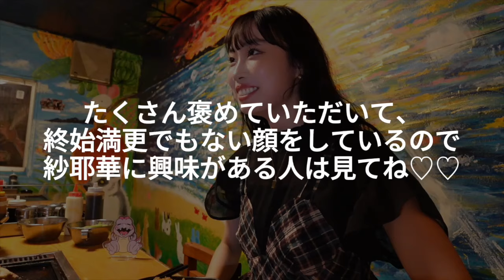【後編】うますぎやろがい爆語りしたら想像以上に○○○だった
こちらの動画は後編です！

うますぎやろがいについて前編・後編でたっぷりお届けしましたがいかがでしたでしょうか？👂✨
もちろん、動画内で語った目標を達成するまで努力を続けます💪
目を離さないでくださいねっ👀🌟

さや怪獣アクスタ(うますぎやろがいver.)

【LIVE】
紗耶華初のツアー『sayaPA!!tour 2025』
  01/25(土)｜東京｜I MUSIC BAR
  02/09(日)｜高崎｜carima takasaki
  02/23(日)｜宇都宮｜STUDIO P5 UTSUNOMIYA
  03/22(土)｜東京｜LIVE SPACE racine du noix

“踊るシンガーソングライター”紗耶華

活動2周年の集大成 2ndワンマンライブ@新宿ReNYが大盛況にて幕を閉じ、新たな目標「紗耶華の関東制覇」を発表！
SNSの時代だからこそ、現地で“実際に出会い”ファンになってもらうことをテーマとし、関東全域へ活動範囲を拡大中。

【踊るシンガーソングライター】というキャッチコピーで、歌い、ギターを持ちながら踊るという、今まで誰も見たことのないエンターテインメントを届けます！

This video is the second part!

How did you like the first and second part of our extensive coverage of the Uma Yarogai? 👂✨
Of course, we will continue to work hard until we achieve the goals we talked about in the video 💪.
Keep an eye on us 👀🌟!

Sayakaiju Acrylic Stand (Umasugiyarogai ver.)

After her 2nd One-man live @ Shinjuku ReNY, the culmination of her 2nd anniversary, was a great success, Sayaka announced her new goal, "Sayaka's conquest of the Kanto region"!
In the age of SNS, she is expanding her activities to the whole Kanto area with the theme of "actually meeting" people there and having them become her fans.

With the catchphrase "dancing singer-songwriter," Sayaka sings and dances while holding a guitar, delivering an entertainment that no one has ever seen before!